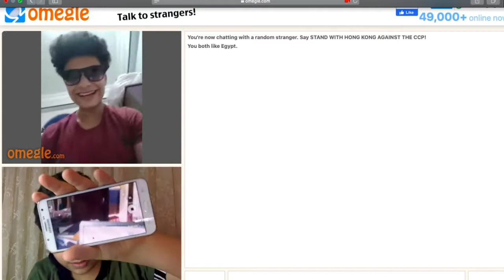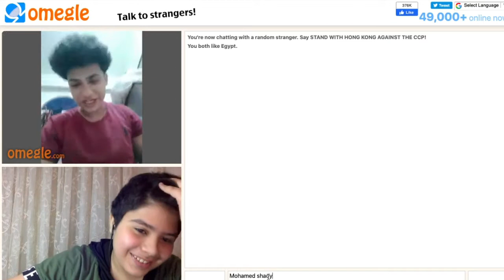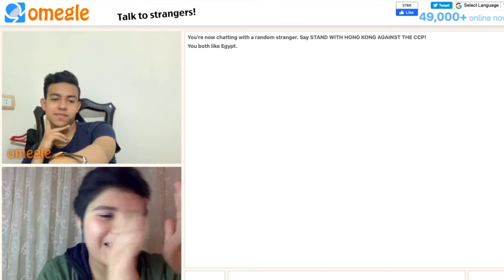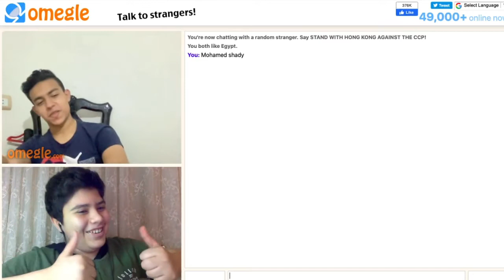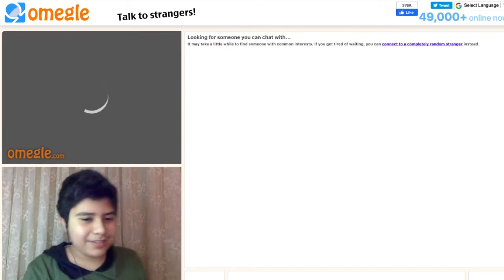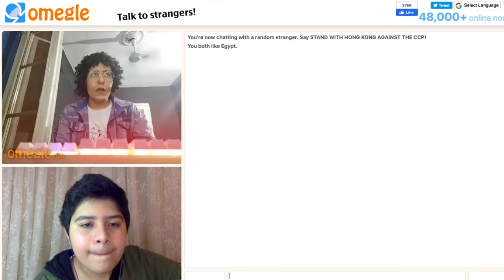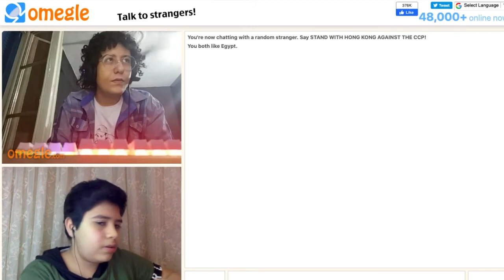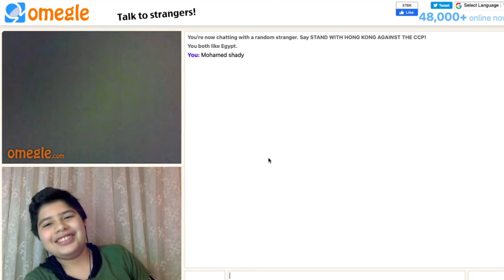أول مره أدخل (omgle) / Mohamed shady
اول مره أخش omgle / في موهاب يا جماعه
الله الفن المصر / خشو أتفرجو علي الفيديو